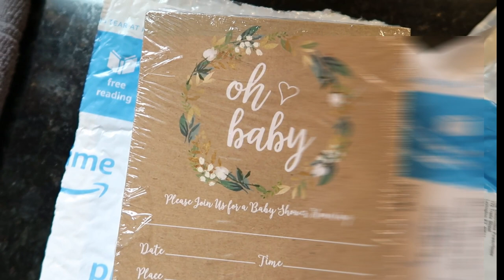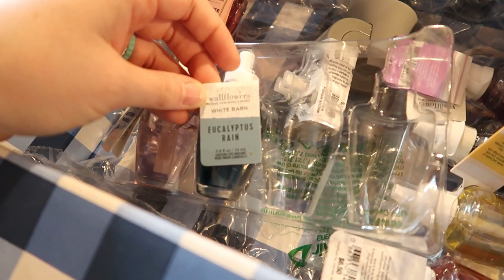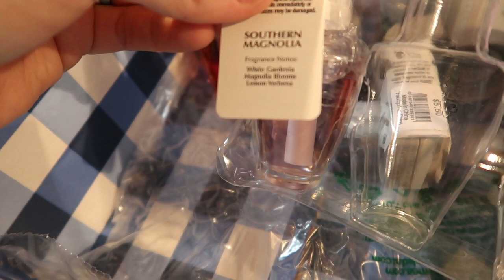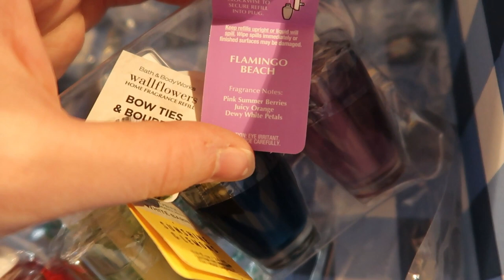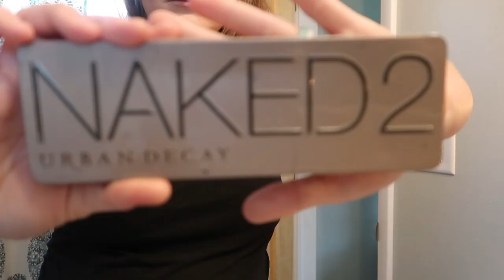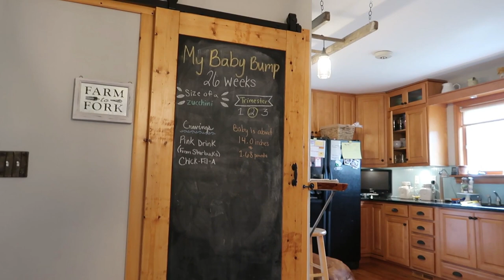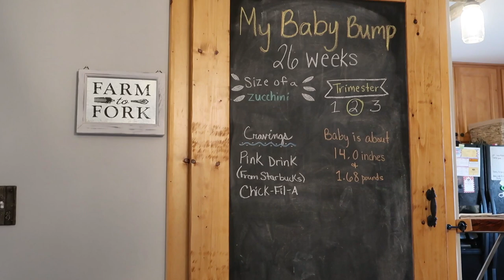We're Back! | Bath & Body Works Haul | Family Vloggers